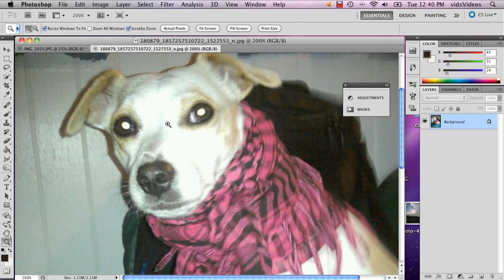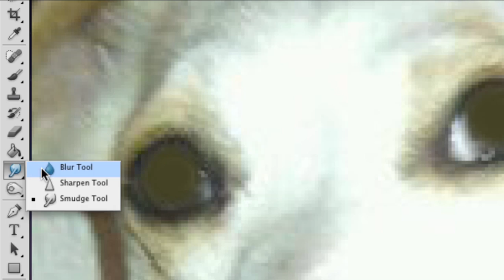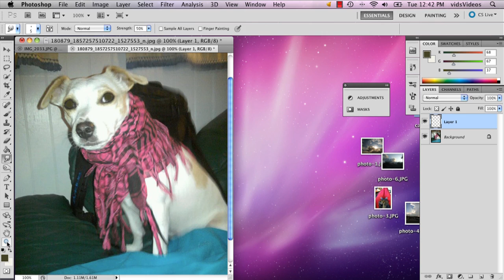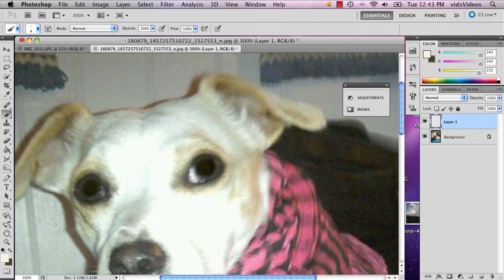How to Fix Dogs' Eyes in Photoshop CS5 : Advanced Photoshop CS5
Photoshop CS5 lets you remove things like glare or red-eye from both humans and animals in the photos that you take. Fix a dog's eyes in Photoshop CS5 with help from a well-versed web, graphic and illustrative designer in this free video clip.

Series Description: Adobe Photoshop CS5 is great for beginners, but it's an even more powerful tool once you get into some of its more advanced features. Learn how to work the various advanced functions included in Adobe Photoshop CS5 with help from a well-versed web, graphic and illustrative designer in this free video series.